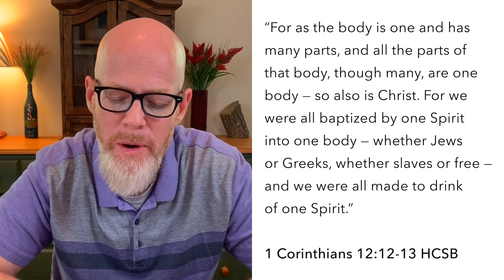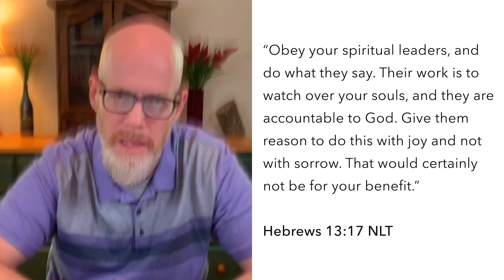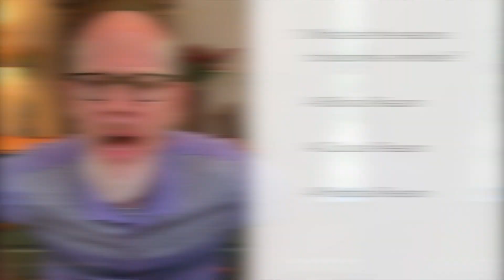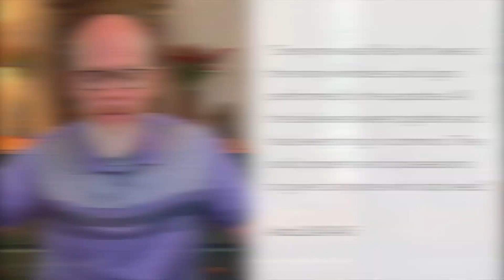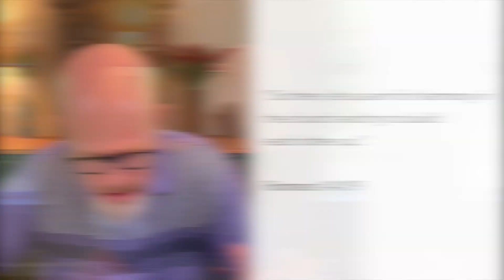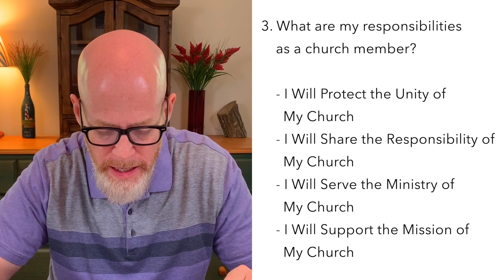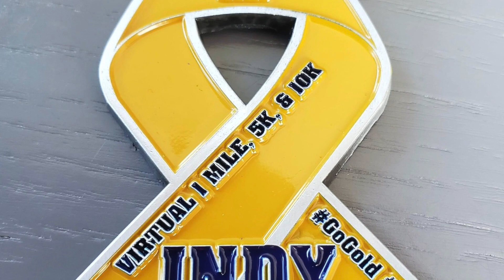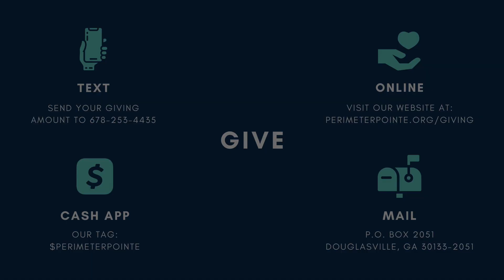Why Should I Belong to a Church? - Dr. William Kratt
New sermon by Dr. William Kratt at Perimeter Pointe Church

Join us on Sunday's at 10:30 am on YouTube!